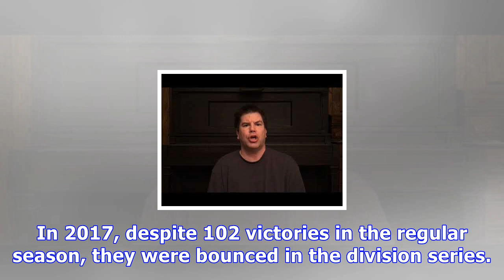Cleveland indians, even with fa losses, are in good shape: dman after dark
CLEVELAND, Ohio -- The Cleveland Indians no longer will employ outfielder Jay Bruce, who reportedly agreed to terms with the New York Mets on Wednesday. Bruce had joined the Indians via trade from the Mets in August 2017. Other notable free agents the Indians have lost this winter include first baseman Carlos Santana (Philadelphia) and relievers Bryan Shaw (Colorado) and Joe Smith (Houston). Of course it stings for the Indians and their fans. It should sting. But it is nowhere near the end of th...